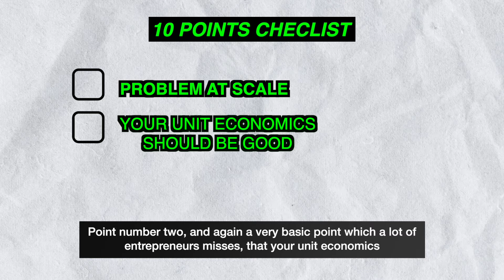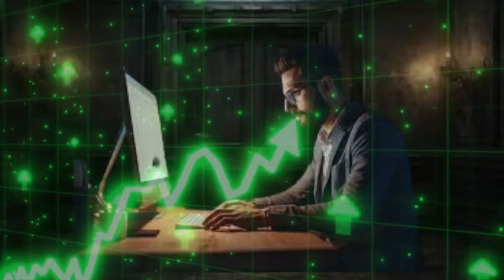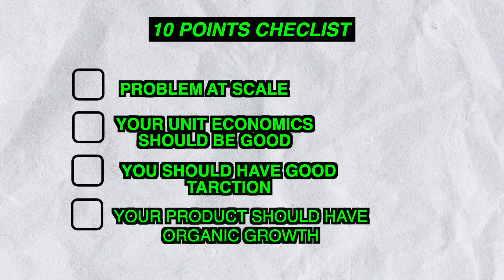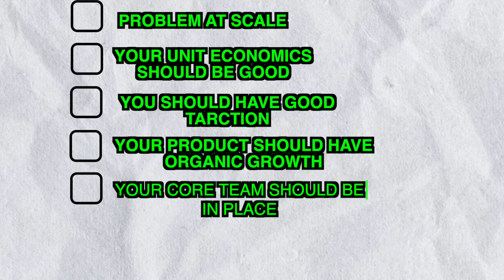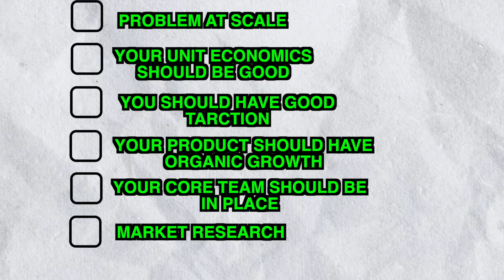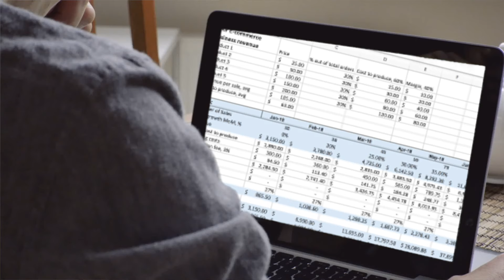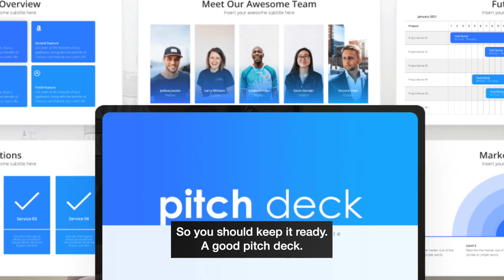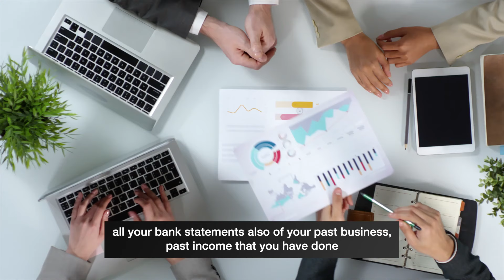10-point checklist to get angel investment for your startup!